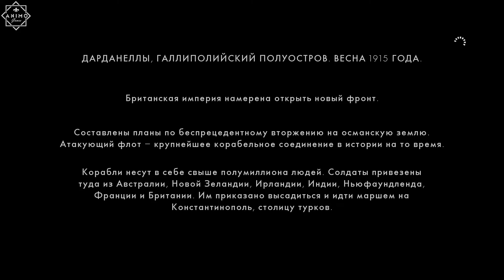Battlefield 1 - Посыльный - Мыс Геллес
Пролог начинается с разгара неизвестного сражения между американской морской пехотой и войсками кайзеровской Германии. Поочерёдно мы сражаемся и погибаем за двоих солдат и одного танкиста (их имена генерируются в случайном порядке), а последний солдат попадает под артобстрел, но выживает, оставшись один на один с немецким солдатом. Оба смотрят друг на друга с непониманием, не решаясь идти в атаку…